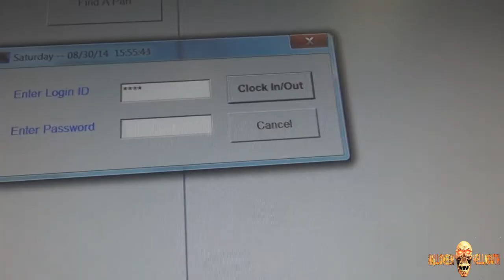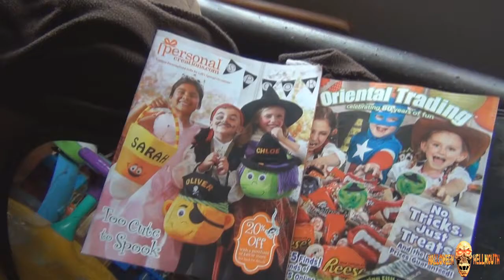Hellmouth Vlog 08.30.14 [Day 1399] - Panel Moving Help!!!